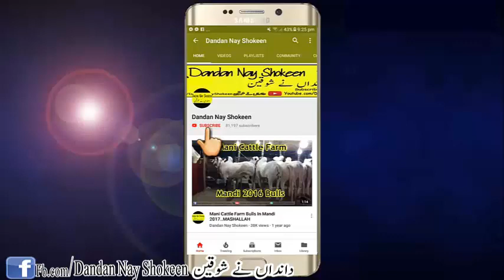Heavy Beauty of Mani Cattle farm || MASHALLAH || 2019 Cllection